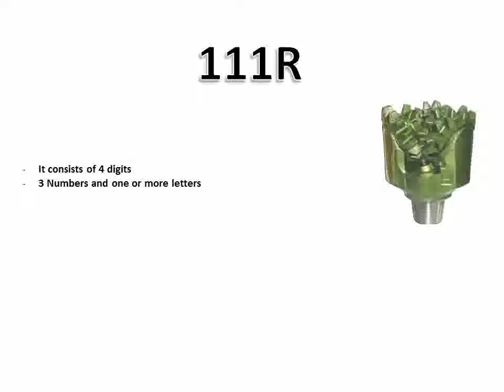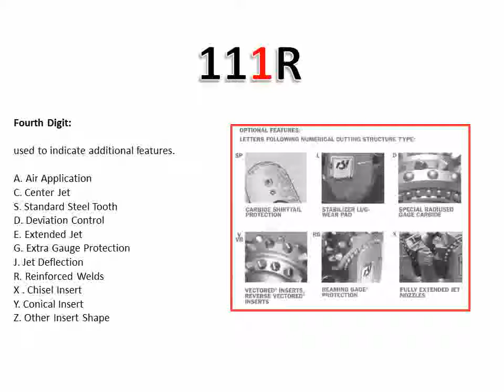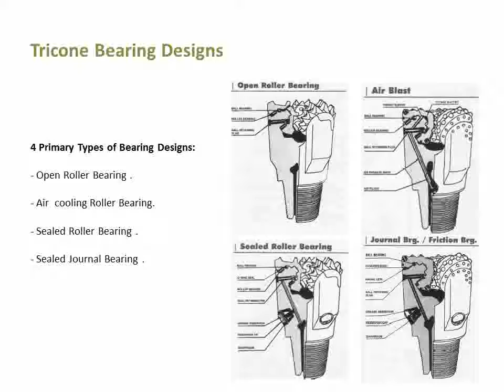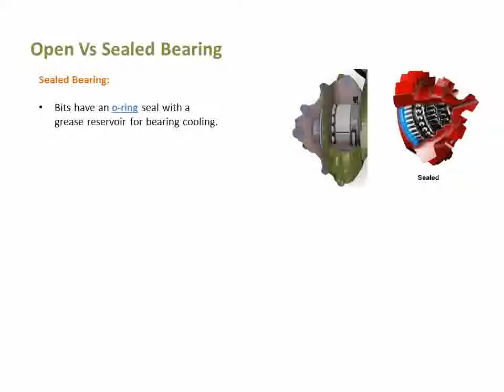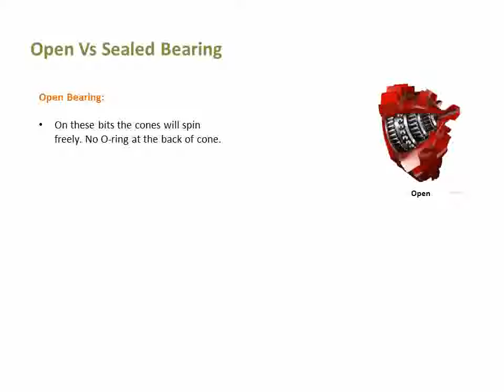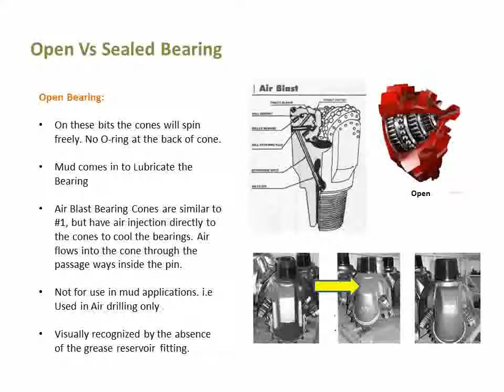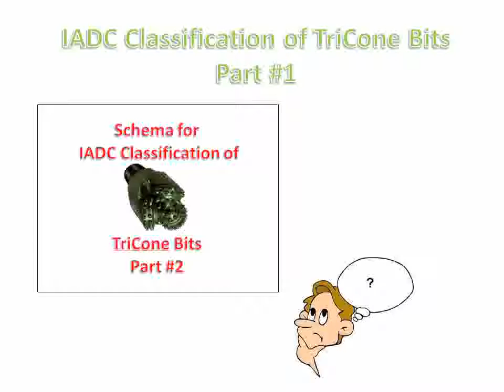Tricone Bit 1